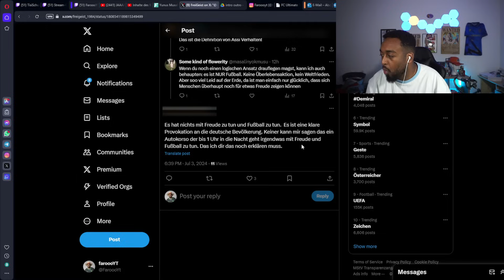Was an der EM in Deutschland nervt... | EM REALTALK